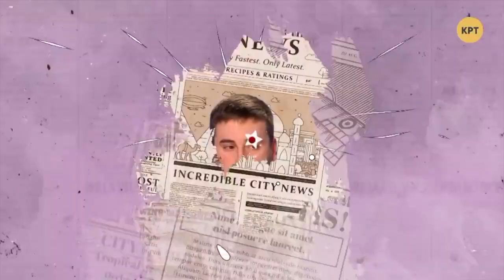Закрытые клубы США, куда не пускали Трампа - Михаил Добкин // Три кандидата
Народный депутат, бывший мэр Харькова Михаил Добкин рассказал о американской системе политических кругов, которая строится на династиях, и куда не попасть другим непосвященным людям.